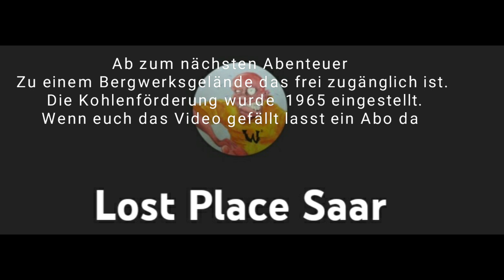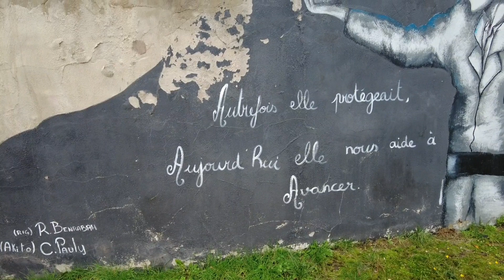⚒️⚒️⚒️Ein ehemaliges Bergwerkgelände im Nachbarland lostplace⚒️⚒️⚒️